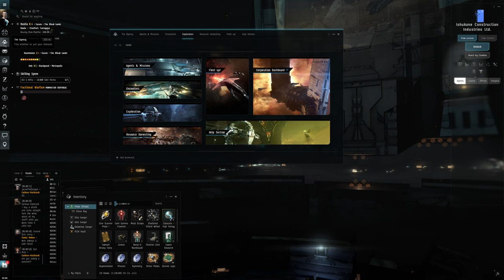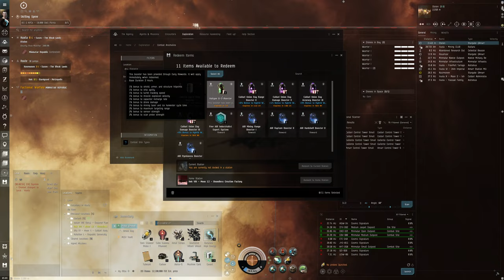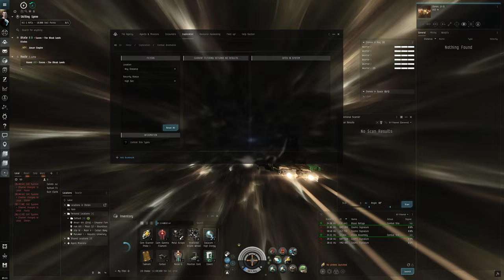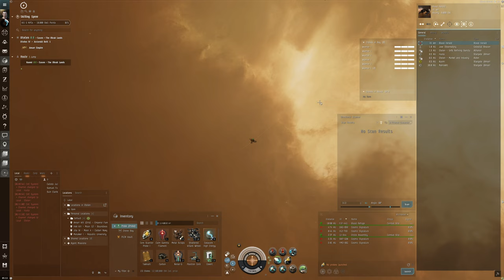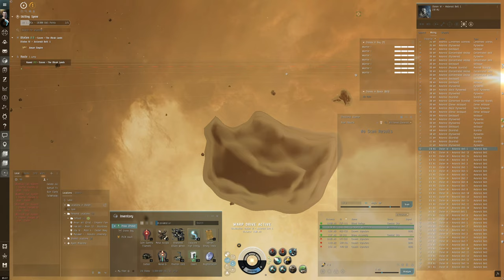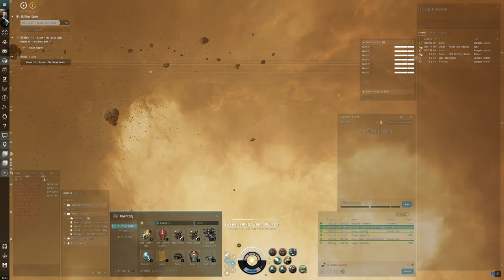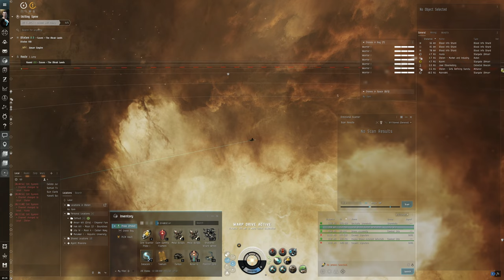Hello World: EVE Online Alpha Experience, Day 60